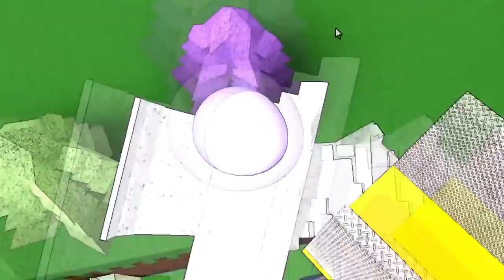ЭКСПЕРИМЕНТЫ НАД МАШИНАМИ CAR CRASHER в Build a Boat ROBLOX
Всем привет! в этом видео будут интересные постройки от kgs и Rymins
Надеюсь вам понравилось это видео и вы оцените его лайками и комментариями.
В Контакте созданы рубрики для ваших построек ,предложений и т.д.
Все видео и мультфильмы будут там.
Если ваша постройка интересная мы вместе снимем ролик.
* Написать комментарий 🍀
* Поделитесь видео со своими друзьями:)